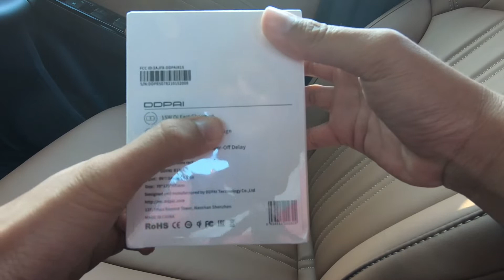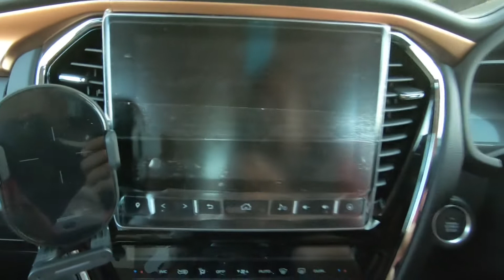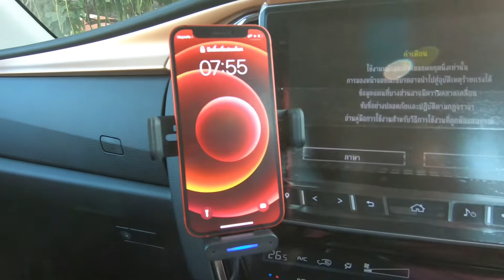ที่หนีบมือถือในรถยนต์ พร้อม wireless chargerในตัว (DDPAI)